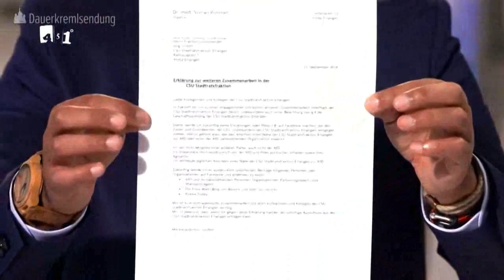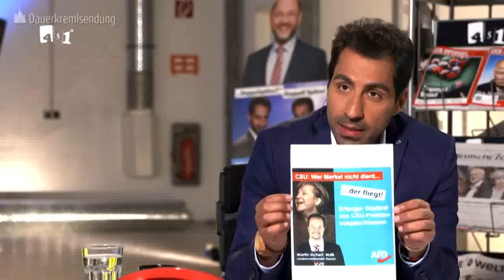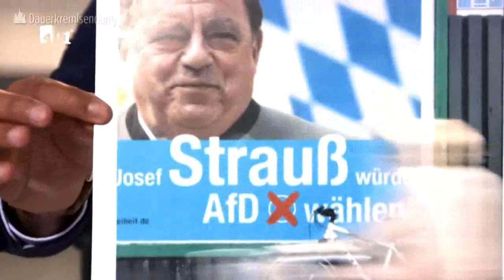CSU verlangt auch private Linientreue von ihren Mitgliedern